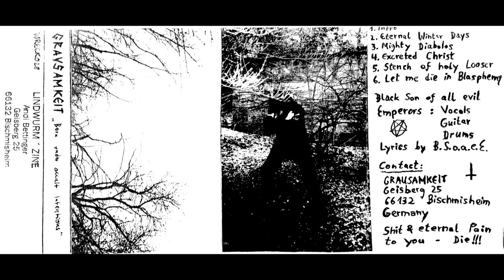Grausamkeit - Born Under Occult Intentions (1995 Full Demo) B.S.o.D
Raw Black Metal and Ambient Dungeon Synth from Germany
Lyrical Themes: Satanism, Paganism, Occultism
All instruments and vox by Black Son of all Evil Emperors (B.S.o.D)
1. 00:00  Intro
2. 00:32  Eternal Winter Days
3. 04:24  Mighty Diabolos
4. 08:34  Excreted Christ
5. 11:59  Stench Of Holy Looser
6. 16:01  Let Me Die In Blasphemy
7. 20:07  De Mysteriis Dom Sathanas
BitChute Channel (B.S.o.D and NSBM):